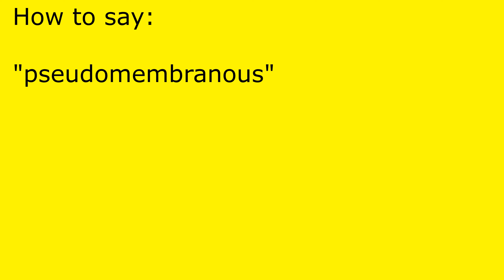How to pronounce pseudomembranous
pseudomembranous pronunciation.